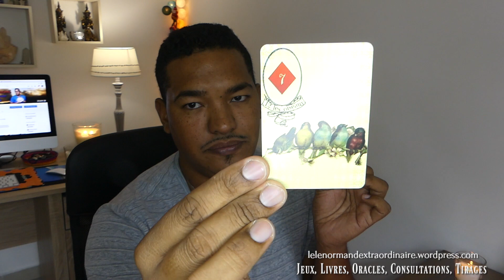♏Scorpion Janvier 2019 ❤️💰👩🏽‍💻🍀🔮